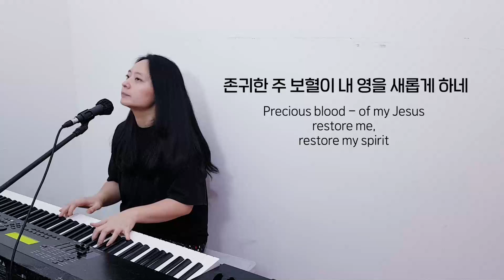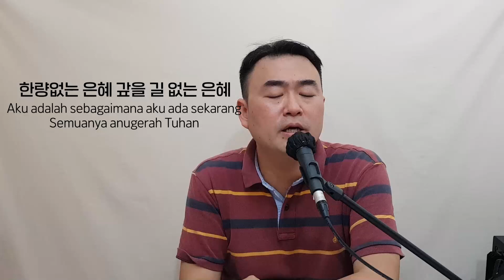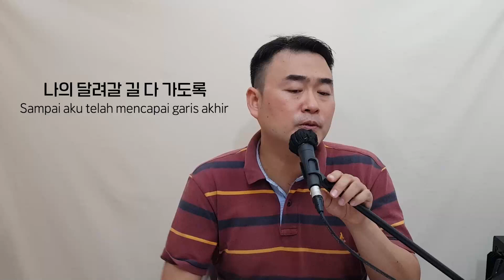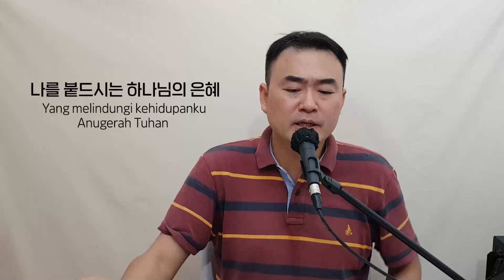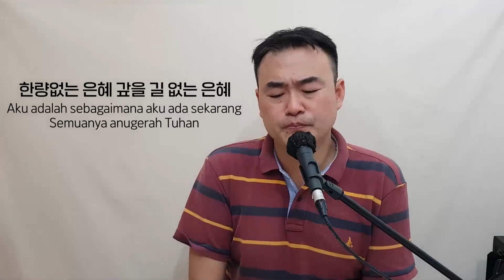[선교지와 함께하는 온라인예배] 룻기11강(4:13~17) 결혼, 그 은혜 안으로 Ibadah Online Bahasa Korea(Rut 4:13~17)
2020년 11월 3일(화) 드려진 온라인예배 실황입니다.

룻기 11강(4:13~17) : “결혼, 그 은혜 안으로”

31:17 메세지 시작
1:32:55 기도회 시작
1:52:05 광고

* 찬양 목록
- 시작 : 주 앞에 엎드려, 보혈을 지나, 선포하라, 보좌에 계신 이와
- 기도회 : 하나님의 은혜, 아 하나님의 은혜로

* 매주 화요일 낮 12시(한국기준)에 ZOOM과 Youtube를 통해 생중계로 진행하고 있으며, 한국과 해외 거주 성도님들, 그리고 한국어 공부 중인 인도네시아 현지 형제자매들이 함께 참여하고 있습니다.

* 찬양인도는 김온유 선교사, 메세지는 김정섭 선교사가 룻기서 강해로 섬기고 있습니다

* 국가별 시간
- 한국 : 매주 화요일 낮 12시
- 독일 : 매주 화요일 새벽 5시
- 미국 : 매주 월요일 (서부) 밤 8시, (중부) 밤 10시, (동부) 밤 11시
- 인도네시아(WIB) : 매주 화요일 오전 10시

* Kami beribadah online bahasa Korea via ZOOM dan Youtube Live Streaming jam 10am(WIB) setiap hari selasa.

* Pemimpin Pujian : Ibu Kim
* Pengkhotbah : Pdt. Kim (Kitab Rut)

- Indonesia : 10am(WIB), Setiap Hari Selasa
- Jerman : 5am, Setiap Hari Selasa
- Korea : 12pm, Setiap Hari Selasa
- Amerika Serikat : (Barat) 8pm, (Tengah) 10pm,
                                  (Timur) 11pm, Setiap Hari Senin